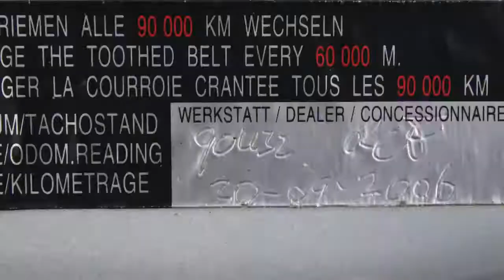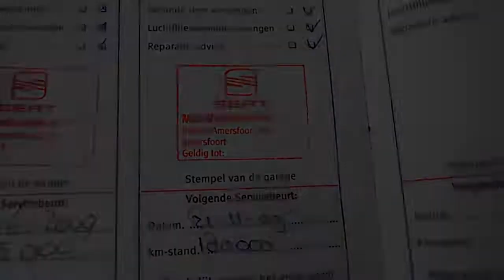Seat Cordoba 1.4 16v Stylance ECC Airco lpg g3 inruil mogelijk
16-NT-HZ 249.073 km
  Prijs:     € 2.948
  Merk:     Seat
  Model:     Cordoba
  Type:     1.4 16v Stylance ECC Airco lpg g3 inruil mogelijk
  Bouwjaar:     2004
  Transmissie:     handgeschakeld
  Kleur:     Blauw metallic
  BTW/Marge:     marge
  Brandstof:     lpg-g3
  Energielabel:
* Airbags
* Airco
* Boordcomputer
* Buitenspiegels elektrisch verstelbaar en verwarmbaar
* Buitenspiegels verwarmbaar
* Centrale deurvergrendeling
* ECC (electronic climate control)
* Glas getint
* Lichtmetalen velgen
* LPG G3 onderbouw installatie
* Metallic lak
* Radio voorbereiding
* Trekhaak

Ene nette, goed rijdende auto voorzien van vele extra's. De auto heeft nog APK tot december 2013. Kom gerust langs voor een proefrit. Inruil en financiering mogelijk. Kijk tevens voor al onze andere occasions op Kijk voor een uitgebreide foto en video reportage op onze Ondanks onze grote zorgvuldigheid kunt U aan deze advertentie geen rechten ontlenen en zijn alle gegevens onder voorbehoud van (type)fouten © Auto Hoge 2012.